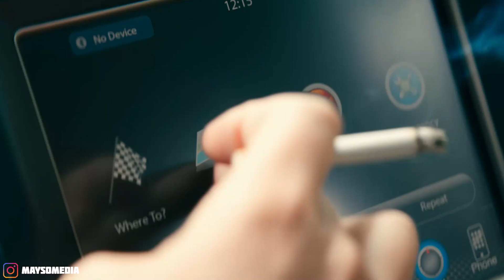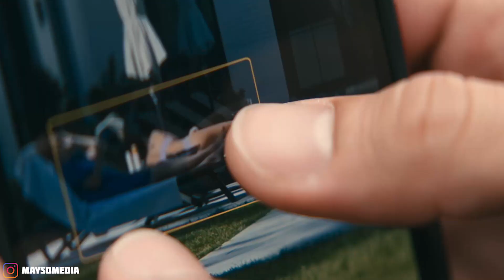LE MONDE APRÈS NOUS | Critique (mais il est trop bien?!)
🤗 Mon site web (avec pleins de recos, de jeux, de livres)

MAYSO est un média qui mélange la pop culture et les sujets de société.

Qui suis-je ? Je m’appelle Solène. Et en bref, j’essaye de comprendre le monde à travers le regard de la pop culture, car ce qu’il se passe devant et derrière les écrans est le miroir de nos sociétés. Et puis sinon j’adore juste regarder les films et les séries !

▬▬▬▬▬▬▬▬▬▬▬ CRÉDIT MUSIQUE  ▬▬▬▬▬▬▬▬▬▬▬

Best Podcast Background Music Lofi While Talking No Copyright - TALK#8

00:00 SANS SPOILER
03:10 AVEC SPOILER

© Vidéo écrite par Solène Frnr
© Vidéo montée par Solène Frnr